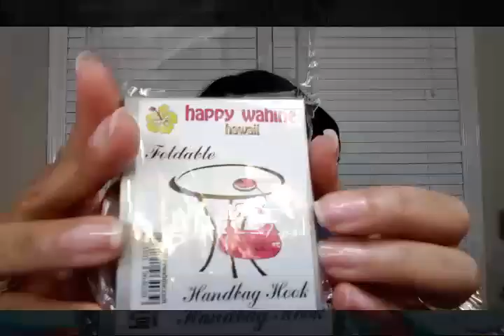Dooney & Bourke- Let's Get Together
Money Saving Offers and Social Media Below!

1) Make sure you're making your online purchases via eBates! Get Paid to Shop! Use Ebates!!

2) GET THE BOX: Brown Sugar Subscription Box $5 Off

3) A​ ​surprise​ ​subscription​ ​of​ ​three​ ​pairs​ ​of​ ​quality​ ​undies
delivered​ ​to​ ​your​ ​door.​ ​It’s​ ​like​ ​Christmas​ ​every​ ​month!